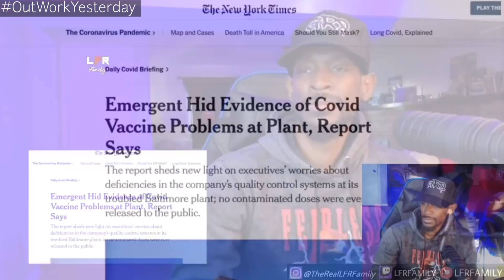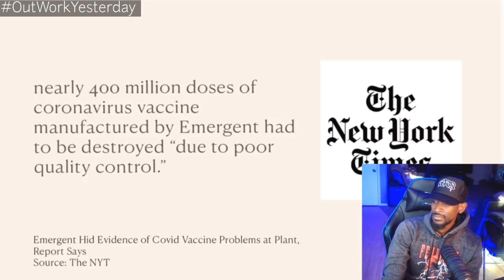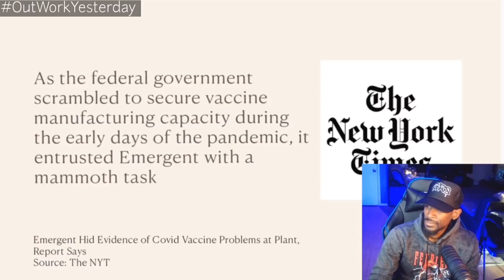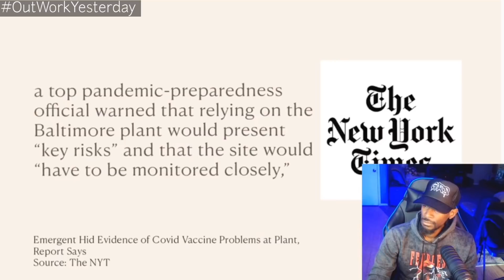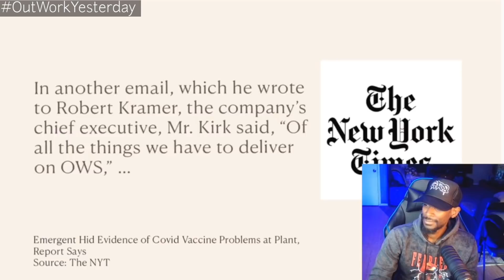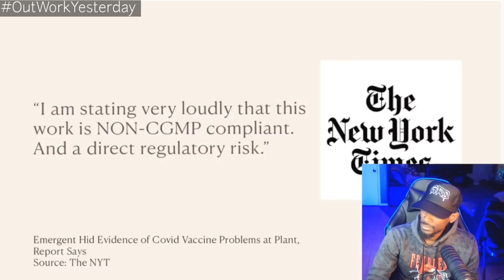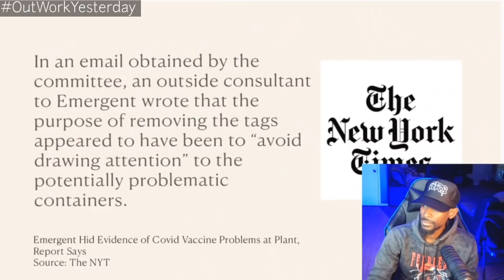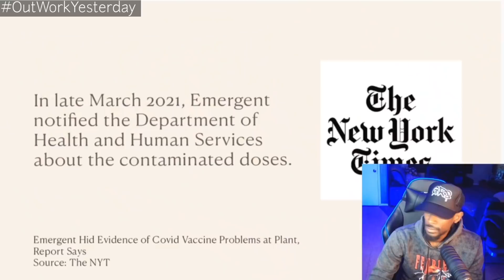Russell Brand: Now The TRUTH Is Coming Out